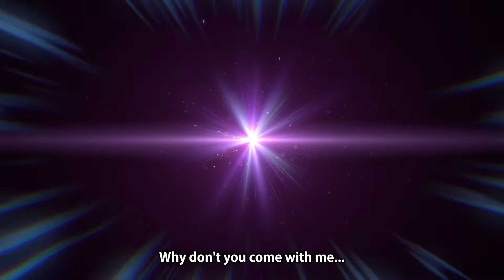Dragon Ball Xenoverse 2 - ”Takes a Step Towards the Future” | PS4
DRAGON BALL Xenoverse 2 is celebrating its 7th anniversary this year! Take a step towards the future with a big free update arriving October 12th and more content to come.